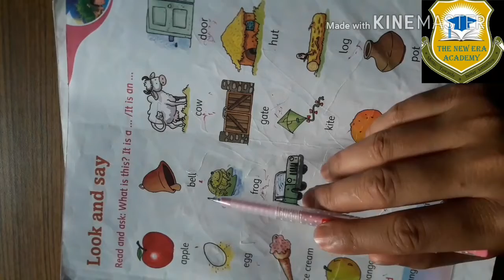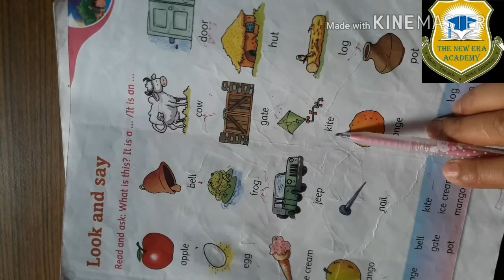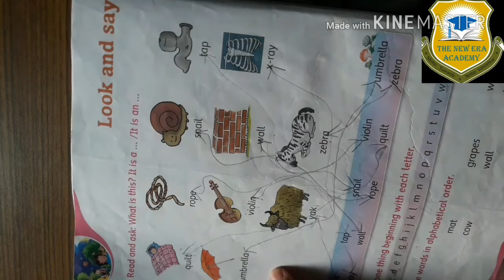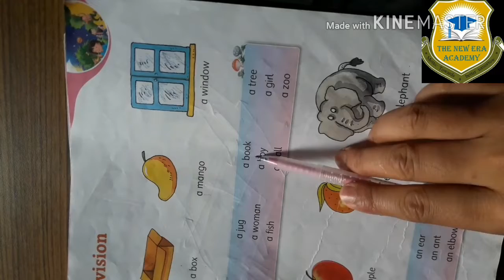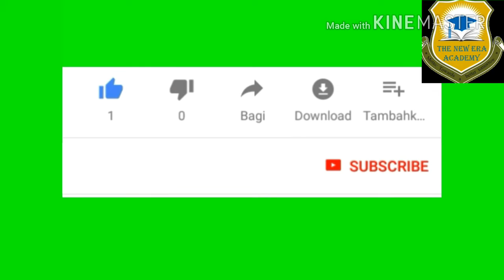UKG online class| Look and Say word reading & Write backward |Day 04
In this we will do the online class of UKG. We will cover the subject like English, mathematics and Bengali

ABOUT
This Channel is dedicated to the students. Here We will share all our experiences in our school & Tips how to teach various subjects like English,  Maths,  Science, EVS and Bengali of Nursery to Upper Classes and special classes of Spoken English and English Grammar.